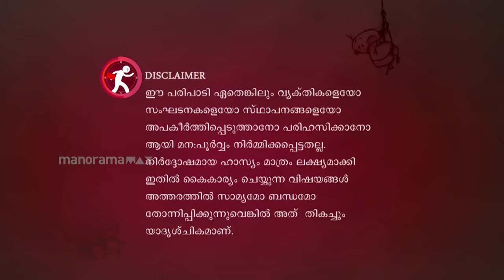Ep 501 | Marimayam | Gossiping is their main!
Whatever happens the only art form that will not extinct from earth is gossiping !

Marimayam || saturday and sunday @ 7:30 PM || Mazhavil Manorama